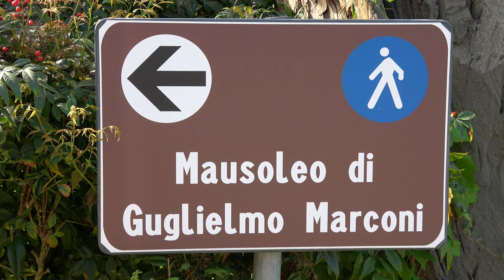Guglielmo Marconi Tomb (150th anniversary of his birth), Sasso Marconi, Bologna, Italy, Europe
The construction works of the Mausoleum began in April 1940 with the excavation of the land and ended on 20 July 1941. The direction of the works was entrusted to the Azienda Autonoma Statale Strade di Bologna (the current ANAS) and the director of the works was 'ing. Aldo Mattei. Il Resto del Carlino of 7 September 1941 describes the recently completed work thus: "The Mausoleum opens on the right of the Porrettana road, for those coming from Bologna; a vast rectangular clearing, in the center of which two tall flag pylons stand, leads to a short flat lawn, in the center of which pass some steps with granite cords and paving stones from the Brenta and the Reno. This is like a platform petrous which leads up to seven steps, after which the actual monument opens with its mass. The central part of the mausoleum, 17.50 meters wide and 6 meters high, is set against the hill dominated by Villa Grifone which, above, becomes a symbolic completion of the whole. The façade of the mausoleum is made of Monte Ovolo stone, light gray in colour; in the center is the door to the crypt, flanked by two tall vertical travertine stones. On the sides of the monument two straight steps, six meters wide, one on each side goes up the hill until they lead to two other narrower and semicircular stairs that lead up to the square of the villa: in front of the building and therefore on the top of the hill, there is a small column of white marble, in which there is a bust of Guglielmo Marconi, also in white marble, a very valuable work by the sculptor Dazzi. The crypt is accessed through a room which is adorned with a wrought iron gate built by Bolognese craftsmen. The interior of the tomb is cylindrical, in white travertine, with numerous niches opening onto the circular wall. In the middle, slightly moved towards the back, is the large sarcophagus in porphyry-coloured marble, resting on a slab of green Carrarese marble. The mausoleum's domed ceiling is made of yellow reinforced concrete. On the bottom of the travertine wall are engraved the words "With his discovery he gave the seal of an era of human history". In the center of the monument, above the door of the crypt there is a red cross and underneath there is the simple inscription: "Guglielmo Marconi 25 April 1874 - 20 July 1937". This is the new work that will soon be inaugurated and that will remain over time as a reminder of the glory of a great Bolognese; to remember how Italy honors its most worthy children" The reporter of the time makes us relive, even without images, the entire work with such an intensity and abundance of details that perhaps none of us, regular visitors, had ever observed. The demonstrations in honor of Marconi began on October 6th and culminated the following day with the official inauguration of the Mausoleum. On the afternoon of 6 October around 3pm, the widow Marchesa Maria Cristina, the children of the scientist Giulio, Degna and Gioia together with other family members and numerous authorities including the podestà of Sasso Marconi, arrived at the Certosa privately to assist to the exhumation of the body. After having placed the sealed chest in a new walnut chest on which a plaque with the inscription “S.E. Guglielmo Marconi, President of the Royal Academy of Italy and Senator of the Kingdom", the coffin was carried on the shoulder to the church of S. Girolamo alla Certosa for a short religious ceremony. Then the coffin was placed on a hearse which, followed by a procession of cars in which were the family members and the authorities involved in the exhumation, left the Certosa and headed towards Pontecchio Marconi. During the journey the coffin was the object of demonstrations of esteem and affection from the population lined up along the roadside. When the coffin arrived in the square in front of the Mausoleum, the parish priest of Pontecchio Don Ottavio Balestrazzi was waiting for it, accompanied by the parish priest of Sasso, Don Ernesto Cavara and other priests, who gave the blessing to the coffin. The coffin is then transported along the ramp that accesses the Mausoleum, in front of the crypt where it was lowered into the marble sarcophagus which stands in the center of the crypt itself. At the end of the ceremony, the scientist's widow and the three children present went up to Villa Griffone accompanied by the president of the Marconi foundation, Luigi Federzoni and the other authorities present to visit some important Marconi relics, which were to form the starting point of what will be the Museum Marconian. For the inauguration ceremony the following day, the local authorities of Bologna invited the shops to be closed in the morning to allow everyone to participate in the event marking the inauguration of the Mausoleum.